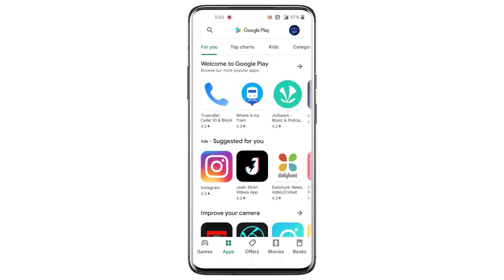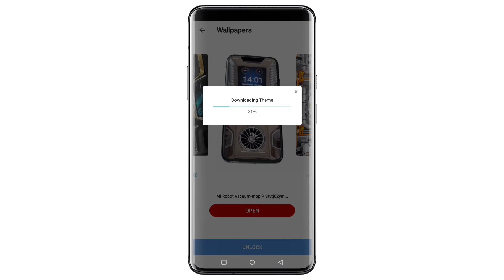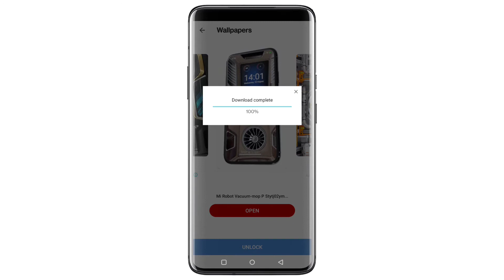আপনার ফোনে এই অ্যাপ থাকলে সবাই হা করে তাকিয়ে দেখবে‌ ! Android Amazing Beautiful Apps !